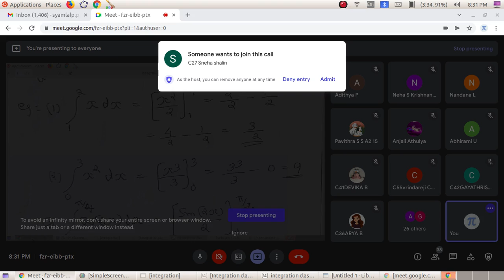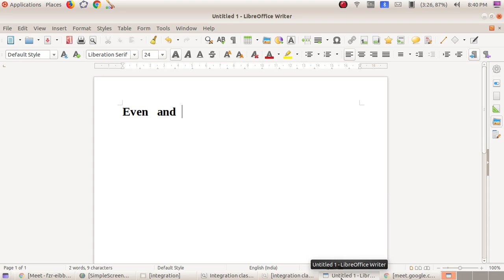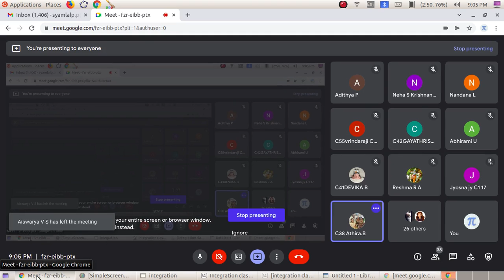integration class 12